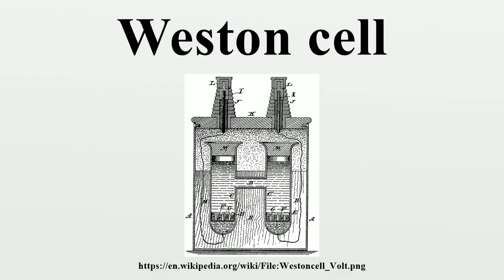Weston cell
The Weston cell is a wet-chemical cell that produces a highly stable voltage suitable as a laboratory standard for calibration of voltmeters.Invented by Edward Weston in 1893, it was adopted as the International Standard for EMF between 1911 and 1990.

Image-Copyright-Info
Image is in public domain
Author-Info:   Edward Weston, died 20-Aug-1936
Image-Copyright-Info